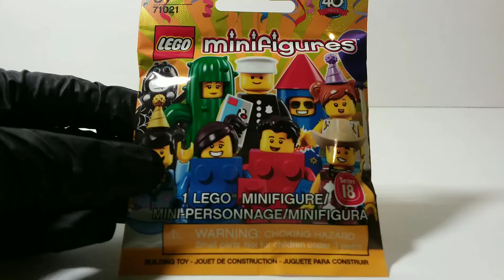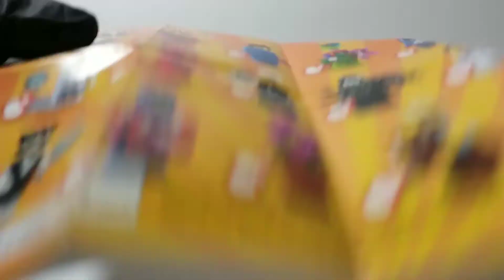Unboxing Lego minifigures series 18 cowboy costume guy!